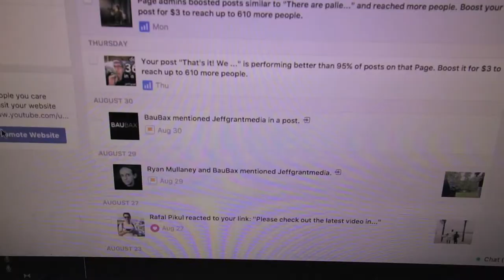Baubax Travel Jacket | Real User Review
Season 2 Episode 004.  I have finally had time to wear and think about my Baubax Travel Jacket.  Watch to see what I think of it.

Gear:
Main camera - Sony a6500
          lens - Sony 16-70mm
          lens - Sony 10-18mm f4
          mic - Rode Video Mic Pro